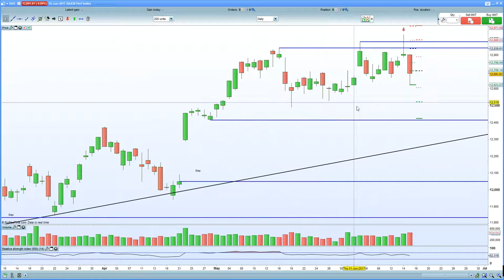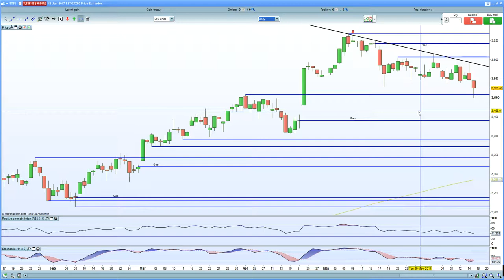FTSE 100 hurt by 3 BOE hawks + Yellen. DAX 30 follows Nasdaq lower